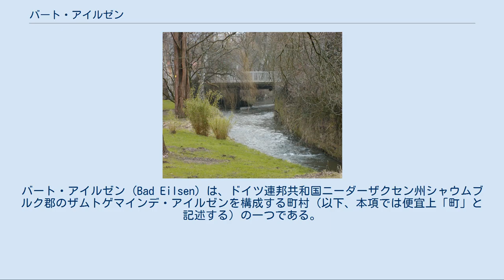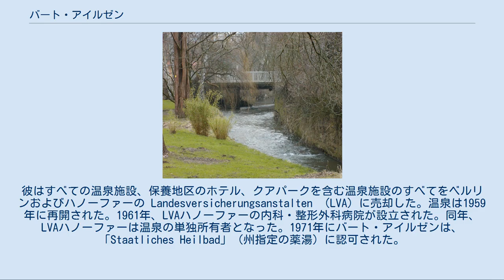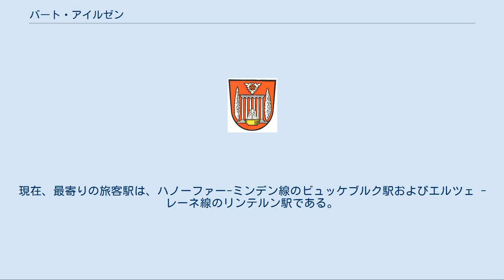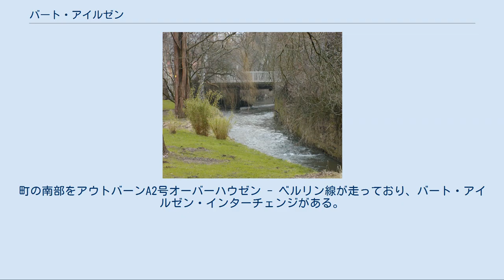バート・アイルゼン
バート・アイルゼン (Bad Eilsen) は、ドイツ連邦共和国ニーダーザクセン州シャウムブルク郡のザムトゲマインデ・アイルゼンを構成する町村（以下、本項では便宜上「町」と記述する）の一つである。
この町はアウトバーンA2号線沿いのビュッケブルク近郊に位置する。
 バート・アイルゼンは、ハルルとビュッケベルクおよびヴェーザー山地北部の間に位置している。
近隣都市では、ビュッケブルク、リンテルン、オーベルンキルヒェンの間にあたる。
 バート・アイルゼン周辺はローマ時代からすでに入植が行われており、この薬湯は古くから知られ、利用されてきた。
ハルル沿いのこの小村は12世紀には Eildissum という名であった。
13世紀には Eylezhusen、19世紀には Eilzen を経て、現在の Eilsen となった。
 住民達は、このヨーロッパ最高の硫黄泉の一つに数えられる「Stinkequellen」（「臭い井戸」の意）を、何世紀にもわたって痛風、リウマチ、皮膚病の緩和に、利用してきた。
1794年、シャウムブルク＝リッペ伯妃ユリアーネはアイルゼンを温泉療養地にすることを決心し、その後23モルゲンの土地を農民から買い上げ、源泉を手に入れた。
1799年に彼女が早世した後も、この村を保養地に改造する作業は後継者が引き継いだ。
温泉は1802年頃に開業した。
温泉や宿泊施設はその後も拡張されていった。
19世紀にはバート・アイルゼンは多くの愛好者に親しまれるようになっていた。
泉質の良さと治療効果は、近隣で同じ頃に開発されたバート・ネンドルフと並び称された。
 鉄道 ハノーファー - ビュッケブルク - ミンデン線の建設は、19世紀半ばに新たな飛躍をもたらした。
1848年にハルルにイーダー塔が建設された。
この塔は経済的に困難な時代に、雇用創出を目的に建造されたのだが、湯治客にとって展望台やピクニックの目的地となった。
この小さいが洗練された温泉保養地には、フランツ・リスト、クララ・ヴィーク、ヘルマン・レンス、リヒャルト・タウバー、ゲルハルト・ハウプトマンといった著名人もゲストとして訪れた。
 第一次世界大戦後、1918年に「フュルステンホーフ」が開業された。
これは当時最も美しく最もエレガントなホテルであった。
これに伴ってバート・アイルゼンの駅が設けられ、アイルザー・ミンヒェンと呼ばれる軽便鉄道 ビュッケブルク - バート・アイルゼン線によって、ハノーファー - ミンデン線とダイレクトに接続するようになった。
この路線は現在は廃止されている。
バート・アイルゼンを通る旧軽便鉄道リンテルン - シュタットハーゲン線は、現在、保存鉄道となっている。
1934年にバート・アイルゼンで世界経済会議が開催され、1939年にはアウトバーンが開通した。
バート・アイルゼンの温泉地は、第二次世界大戦後もシャウムブルク＝リッペ家の所有であった。
最後のシャウムブルク＝リッペ侯アドルフ2世の死後、その財産は一番年長の弟であるエルンスト・ヴォルラート侯子が相続した。
エルンスト・ヴォルラートの後継者は、ブレーメンの企業フォッケ＝ヴルフ社が空軍の飛行機を生産するためにヘルマン・ゲーリングが1941年にバート・アイルゼンを接収したと主張している。
こうした主張に反して、1945年の納税明細でエルンスト・ヴォルラートがバート・アイルゼンを貸与した事が記録されており、接収について言及した証拠はない 。
 1945年にイギリス占領区域となり、この温泉にイギリス空軍の司令部が置かれた。
温泉は1955年に再び解放され、エルンスト・ヴォルラート・ツー・シャウムブルク＝リッペに返還された。
彼はすべての温泉施設、保養地区のホテル、クアパークを含む温泉施設のすべてをベルリンおよびハノーファーの Landesversicherungsanstalten （LVA) に売却した。温泉は1959年に再開された。1961年、LVAハノーファーの内科・整形外科病院が設立された。同年、LVAハノーファーは温泉の単独所有者となった。1971年にバート・アイルゼンは、「Staatliches Heilbad」（州指定の薬湯）に認可された。
 シャウムブルク＝リッペ地方教会に属すバート・アイルゼンのルター派教会組織は1954年に創設された。
1959年にツェレの建築家ハハトマンの設計に基づき、キリスト教会が建設された。
 この町の町議会は13議席...